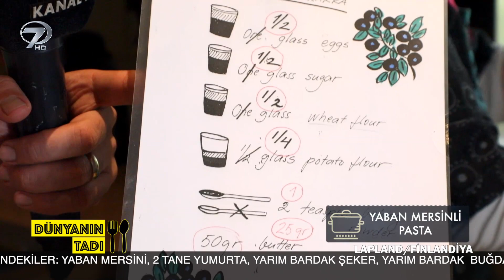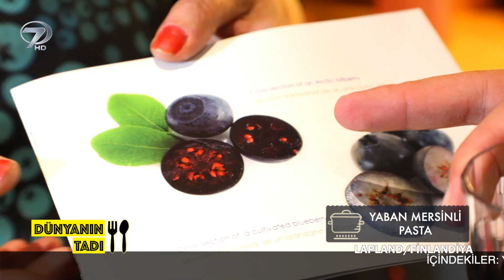Dünyanın Tadı - Finlandiya ve İsveç | 17 Ağustos 2019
Dünya lezzetleri, yöresel ve evrensel yemekler, yemek tarifleri, yörelerin tatlı ve yemekleri ile dolu bir program... Finlandiya ve İsveç bölümünde hem seyahat etmek hem de yöresel lezzetler tatmak isteyenler Yasin Esirgenç'in sunduğu Dünyanın Tadı tarihi mekanları, gezilecek yerleri ve yöresel yemekleri ekranlarınıza taşıdı.

Dünya mutfaklarından farklı lezzetlerin ve yemek kültürlerinin ekrana taşındığı Dünyanın Tadı, Yasin Esirgenç’in sunumuyla izleyiciyle buluşuyor. İlginç yemek alışkanlıkları, birbirinden farklı lezzetler ve eşi benzeri görülmemiş yiyecekler Dünyanın Tadı’nda ekrana getiriliyor.

Yasin Esirgenç, Dünyanın Tadı programıyla ekrandaki yerini alıyor. Dünyanın seçkin mutfaklarından farklı yemeklerin, sofra adaplarının ve sokak lezzetlerinin tanıtıldığı Dünyanın Tadı eğlenceli görüntülerle evlere konuk oluyor. Yasin Esirgenç, dünyaca ünlü lezzetleri yerlerinde tadarken bu yemeklerin tariflerini ve yapım aşamalarını izleyicileri için öğreniyor. Oğlu Yakupcan’la birlikte güzel tatların izini süren Esirgenç, eğlenceli görüntülere ve eşsiz manzaralara da yer veriyor.

Soslu yemekler, deniz ürünleri, tatlılar, acılar… Dünya ülkelerinden en farklı lezzetler Yasin Esirgenç’in sunumuyla Cumartesi saat 15:15’te ‘’Dünyanın Tadı’’ programı ile Kanal 7’de…